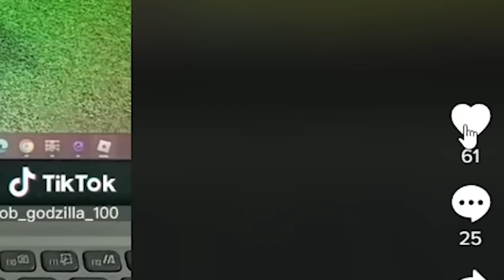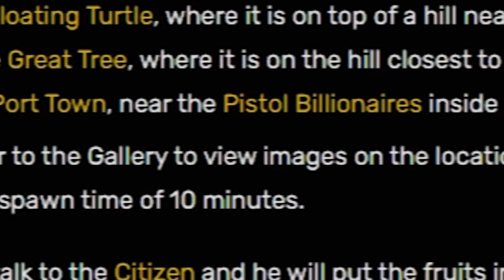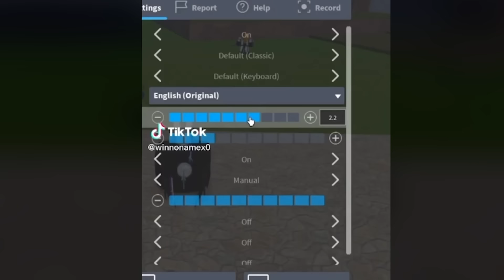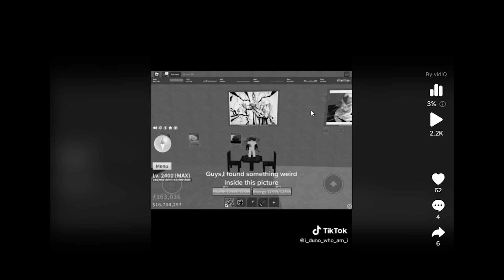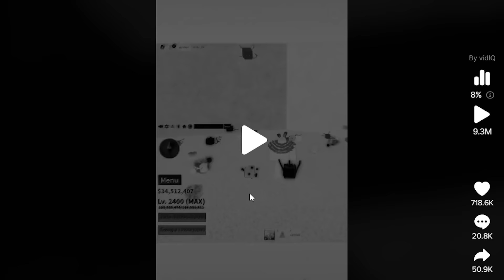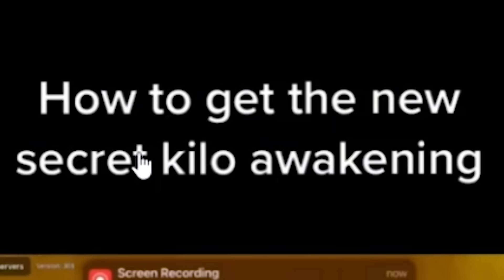Testing Viral Blox Fruits Tiktok Hacks